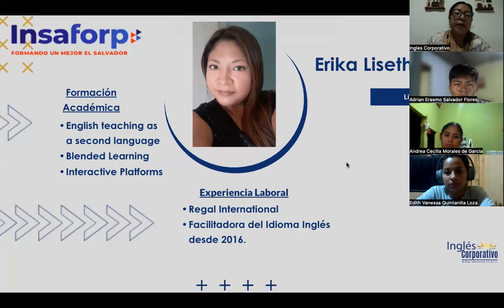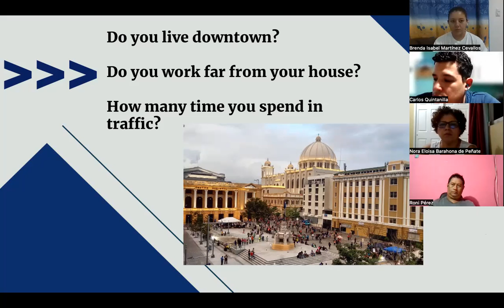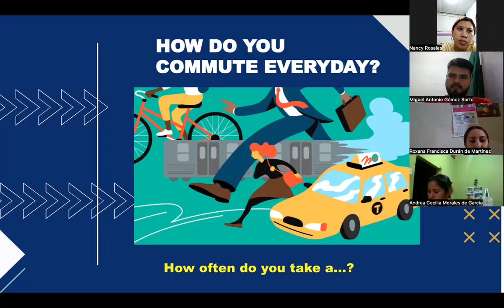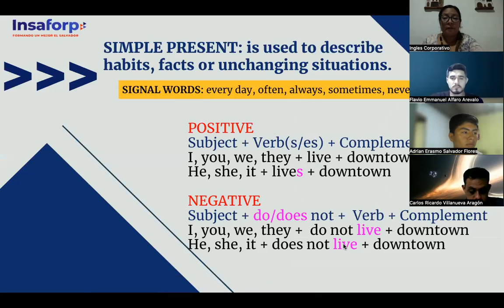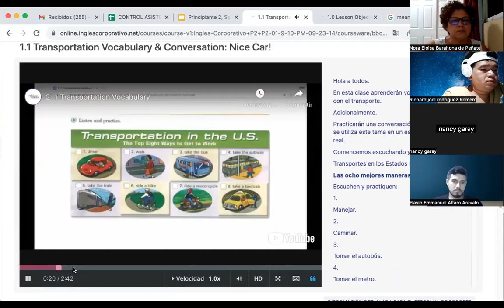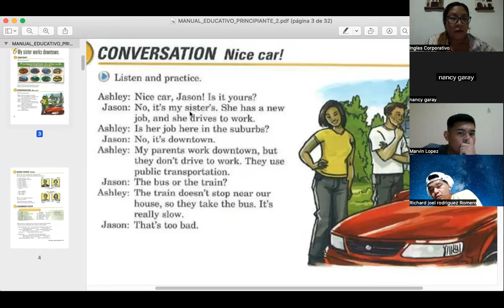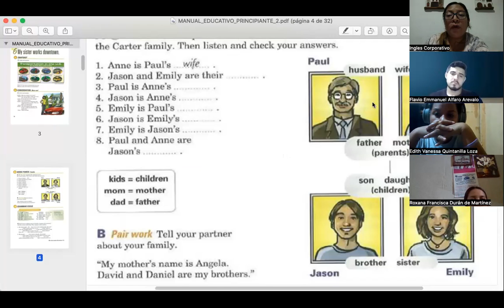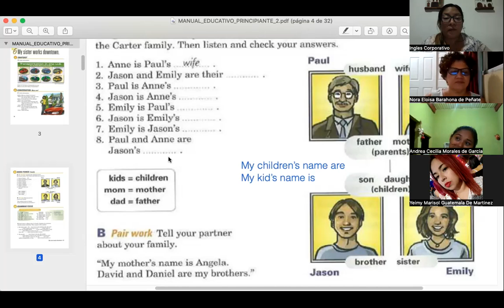SESION 01- 25/09/2023- FI-REGAL-92- CORDOVA DE BONILLA- MEANS OF TRANSPORTATION